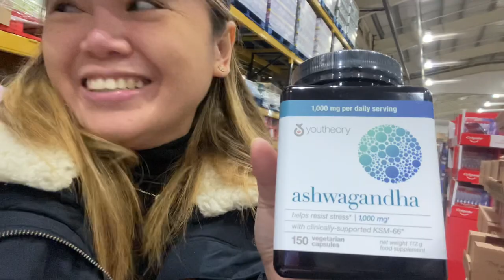COSTCO HAUL FOR MY BALIKBAYAN BOX| Tagalog vlog|CORRdapya TV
Sharing to you the stuff I bought from Costco during Black Friday sale. I did not put the cost as my family is watching my vlogs.😝🤣🤣
Is the thought that counts right?🙂